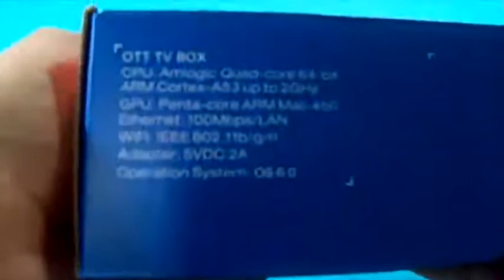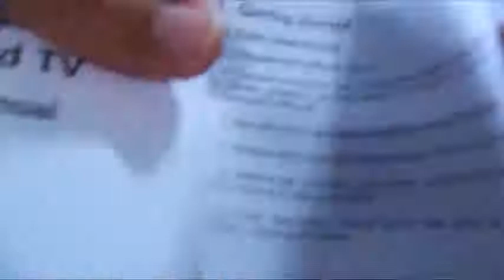Zenoplige T95X Android Tv pequeño y que funciona muy rapido